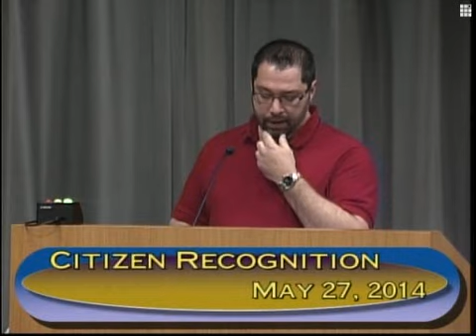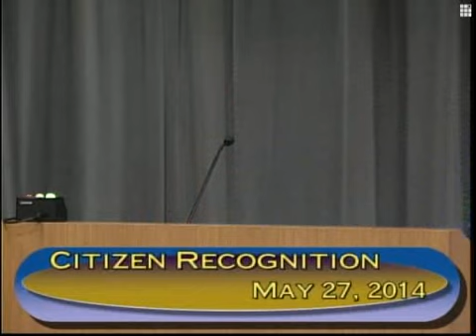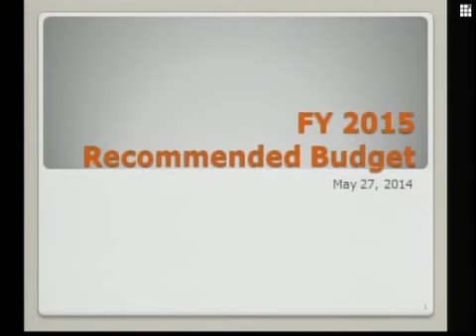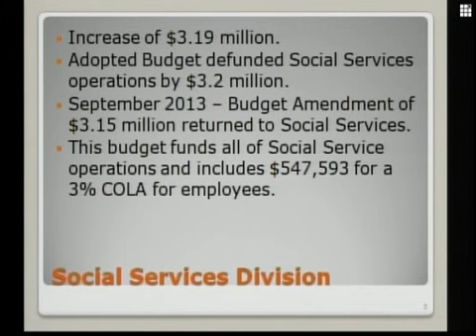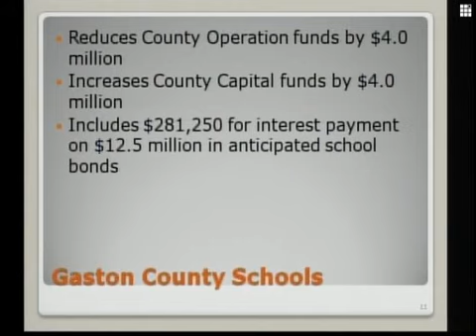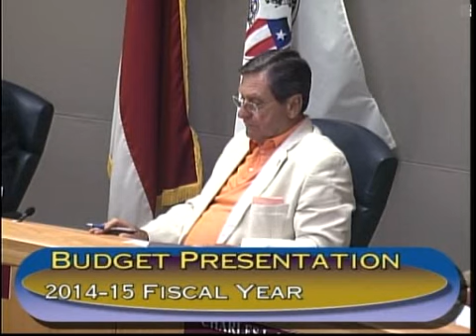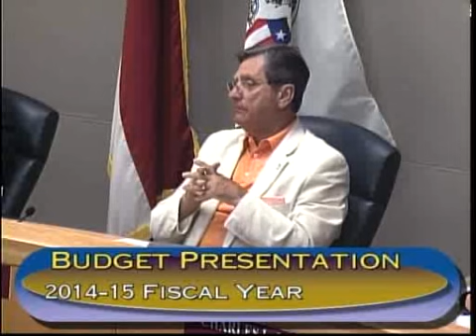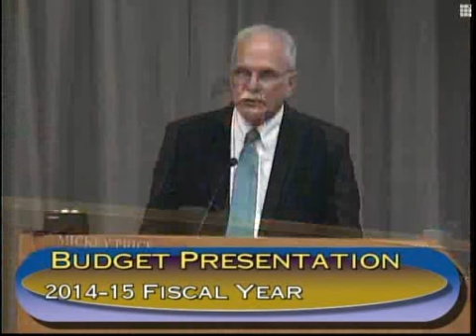Gaston County Board of Commissioners May 27 2014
Gaston County Board of Commissioners Regular Meeting May 27 2014